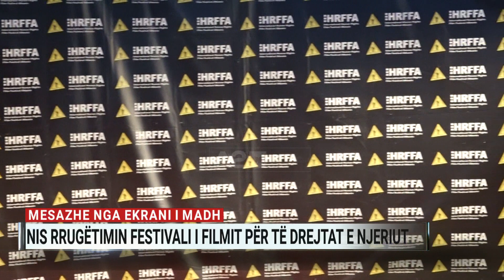Mesazhe nga ekrani i madh, nis rrugëtimin festivali i filmit për të drejtat e njeriut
49 filma do të shfaqen deri më 23 shtator jo vetëm në kinema, por edhe në Parlamentin e Shqipërisë, në akademinë e policisë, te Magjistratura, apo tek autoriteti i dosjeve. Kinemaja gjatë kësaj jave ka si kryefjalë të drejtat e njeriut.